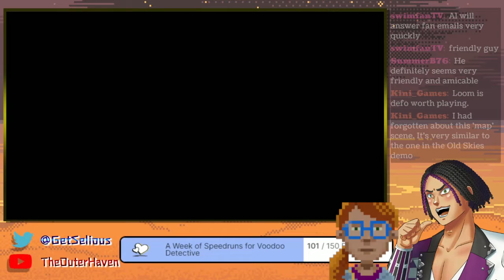Kathy Rain Director's Cut with Summer Part 1 - The Case Begins | point and click detective mystery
The Dynamic Duo of GetSelious & Summer from@summersbeehive
 is on the case of playing of the Director's Cut Award Winning Point & Click Game Kathy Rain.
Join them as they uncover the mysteries Conwell Springs.